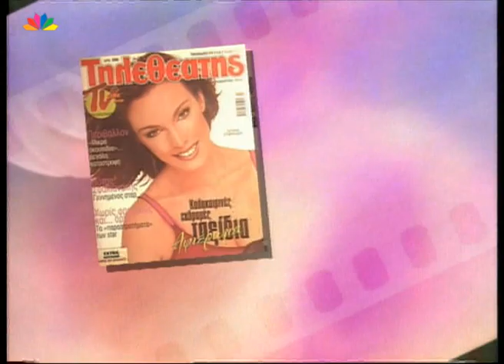Τα μυστικά της αγάπης 07 06 2000 Αντώνης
ΤΑ ΜΥΣΤΙΚΑ ΤΗΣ ΑΓΑΠΗΣ
Με την Σια Λιαροπούλου